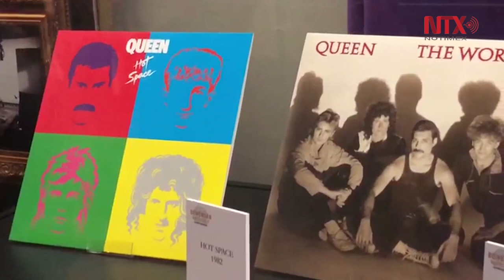El Lunario inaugura exposición "Any way the wind blows Queen"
A través de la exposición se destaca el 13 de julio de 1985 como la fecha que pasó a la historia de la música